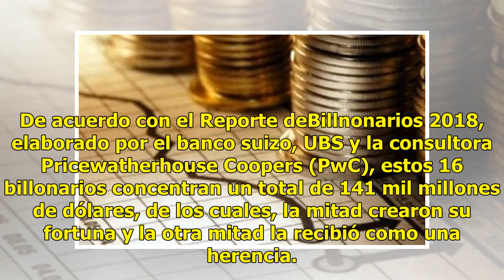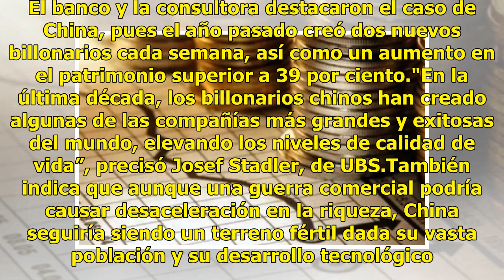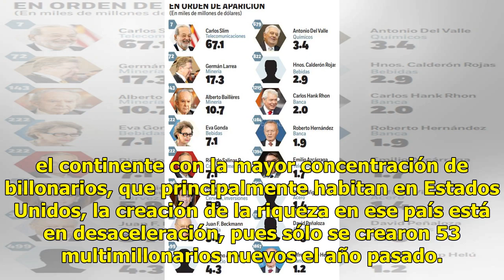Ellos son los billonarios del mundo; 16 son mexicanos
México concentra a 16 de los 84 billonarios de América Latina, y se ubica como el segundo país de la región con la mayor cantidad de riquezas, sólo por debajo de Brasil. De acuerdo con el Reporte deBillnonarios 2018, elaborado por el banco suizo, UBS y la consultora Pricewatherhouse Coopers (PwC), e...